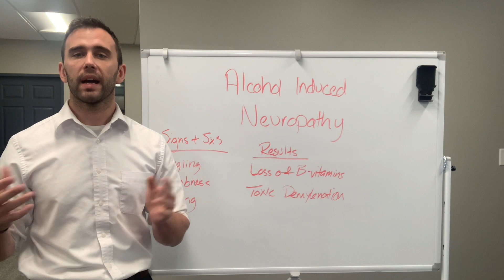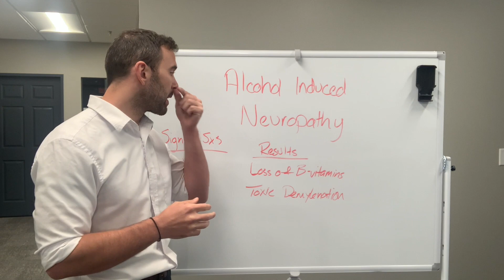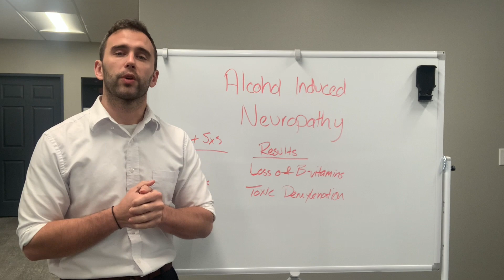Alcohol Induced Peripheral Neuropathy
Alcoholic neuropathy, sometimes referred to as alcoholic peripheral neuropathy, is progressive peripheral nerve damage that can develop as a result of chronic alcohol abuse. It involves progressive peripheral nerve damage that can result in nerve pain and a range of other symptoms.1 Exactly how alcohol exposure leads to the development of alcohol-related neuropathy isn’t entirely clear, though several mechanisms have been considered. It is thought that alcohol-related neuropathy could be the result of direct damage at the nerves as well as the toxic effects of low thiamine or other nutritional deficiencies associated with chronic, heavy alcohol use.1,2

Chronic drinking is sometimes associated with certain nutritional deficits, including deficiencies in several B vitamins such as thiamine, folate, and B12.1 Deficiencies can occur due to lack of proper food intake or when a person’s body is unable to store or use these nutrients as a result of their excessive alcohol use.